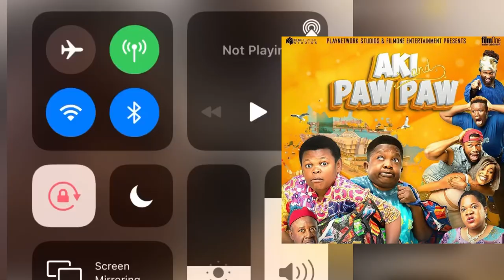AKI and PAWPAW the movie 2021 (trailer)